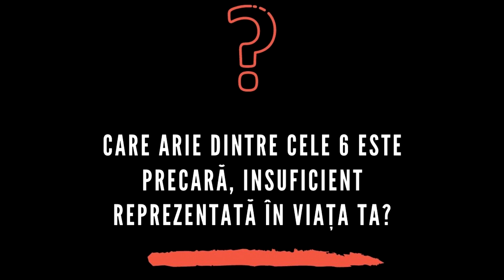CUM SĂ-ȚI GĂSEȘTI ECHILIBRUL ȘI SĂ RĂMÂI TOT TIMPUL MOTIVAT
În felul acesta te voi putea ține la curent cu ce postez aici.

📕 Citește Cartea ”AHA ! ”

MotiatiaDeMiercuri Echilibru Motivatie Aboneză-te/subscrie la canalul meu şi te voi putea ține la curent cu ce postez aici.